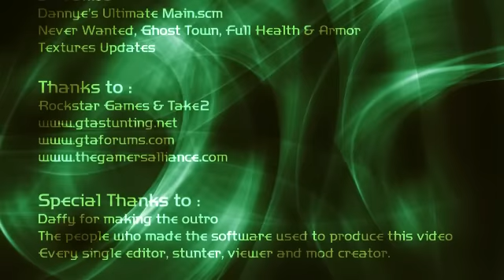Wasteland Heroes - Devour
Lastest Wasteland Heroes crew video starring Bluster, boxXx, Cdarmy, Daffy, Darkstar, Eddeman, KillaMarci, Luky, MeetMyMeat, OCZ, Raekwon, Stevex and edited by Herr-Dav'.
This video has been released on June 7th of 2009